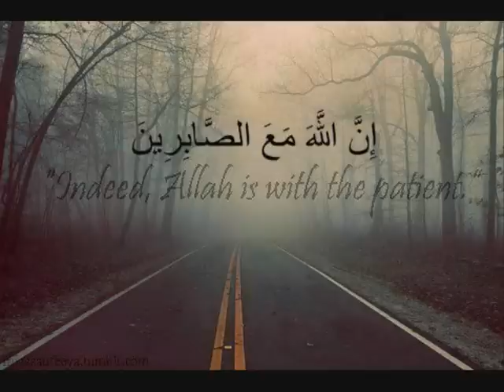Be Patient | Tamil Islamic Lecture